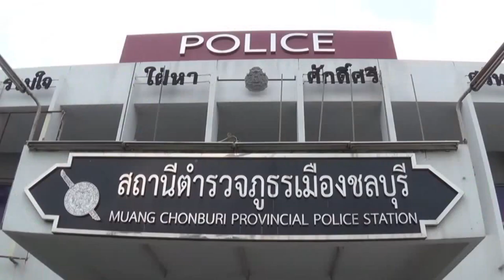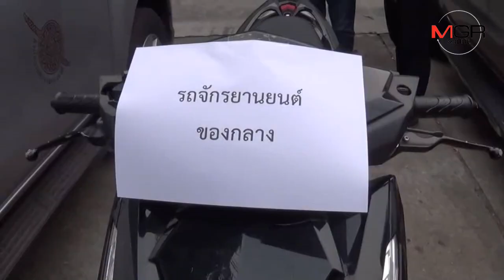รวบแล้ว.. ผู้ต้องหาใช้อาวุธมีดจี้ชิงทรัพย์ในหลายพื้นที่เขตตัวชลบุรี อ้างหาเงินเลี้ยงครอบครัว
14/11/2018 รวบแล้ว.. ผู้ต้องหาใช้อาวุธมีดจี้ชิงทรัพย์ในหลายพื้นที่เขตตัวชลบุรี อ้างหาเงินเลี้ยงครอบครัว